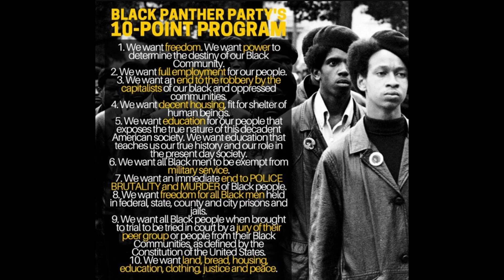Panther 48 builds on: Dispelling The Myths About The Panther 48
The brothers address false beliefs about the Panther 48. They also address the cause of the major divisions between the Panther formations, Dr. Khalid Abdul Muhammad, and the struggle for power in the ranks.